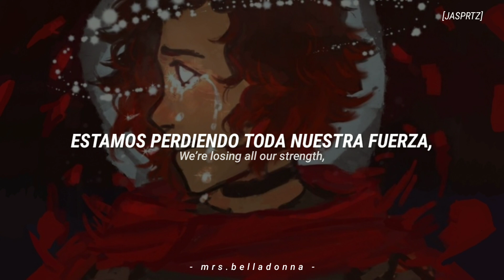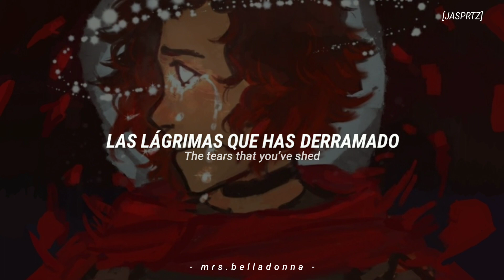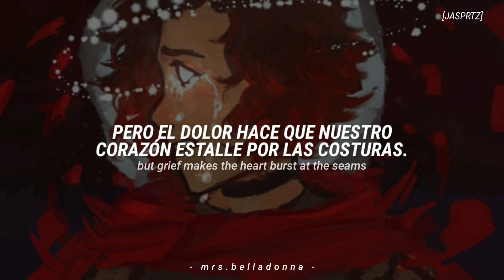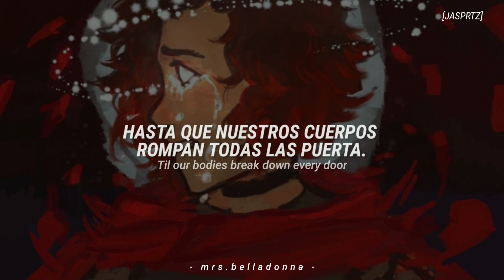Until the end ; Casey Lee Williams [letra español e ingles]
❧RWBY Volume 7 - until the end
❧Arte de jasprtz en Instagram.

↪ La canción pertenece a Casey Lee Williams.

↪ Gracias a voifar (Instagram) que me esta editando la traducción de las canciones.